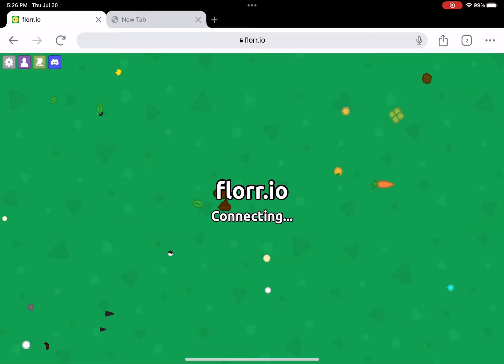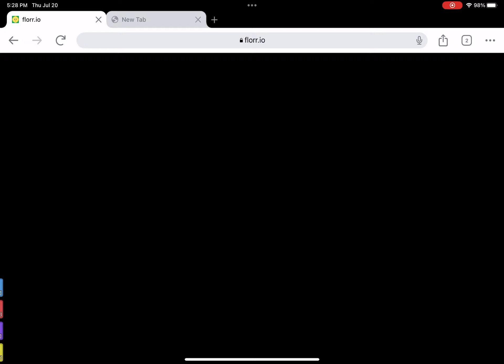played florr.io with a keyboard for the first time